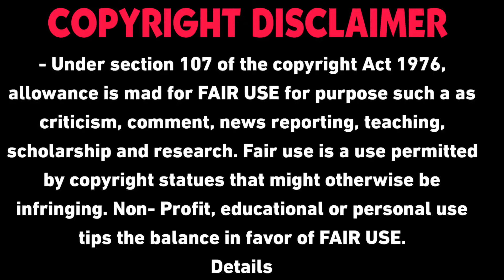CHAPTER 4 : PROTOTYPE First Appearance (POPPY PLAYTIME) Concept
CHAPTER 4 : PROTOTYPE First Appearance (POPPY PLAYTIME) LOOK 🔥

©️If Any video & Game Owner have Any Problem With My Video So Then Please Content Me, I Promise I Will Remove Your Video & Content Thank you.